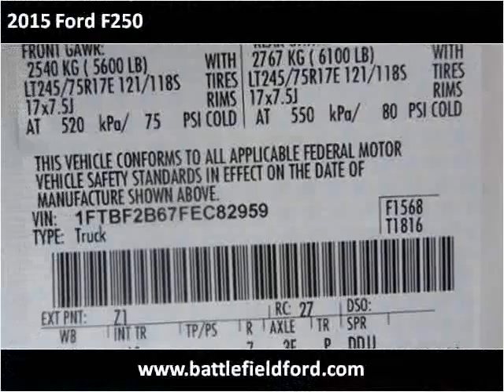2015 Ford F250 New Cars Manassas VA